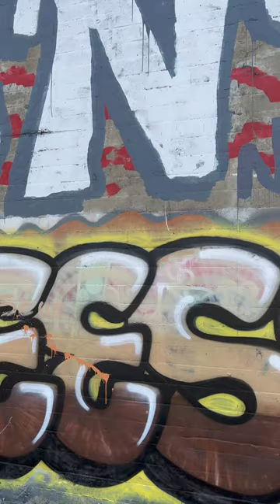Hamilton AFB Tagged Bunkers Graffiti Art Novato, CA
A quick view of the abandoned bunkers tagged with graffiti wall art at Hamilton Air Force Base in Novato, CA in San Francisco Bay Area California.